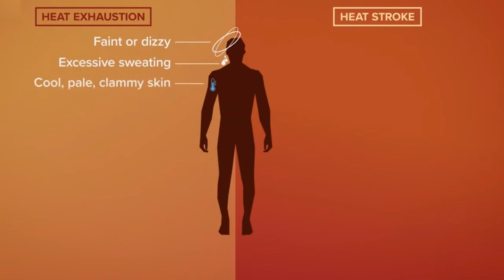Dr. Garrett Schwarzman with Flagler Health+ Orthopedic Specialists explains dehydration.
Dr. Garrett Schwarzman with Flagler Health+ Orthopedic Specialists explains ankle sprains with @ActionSportsJax.